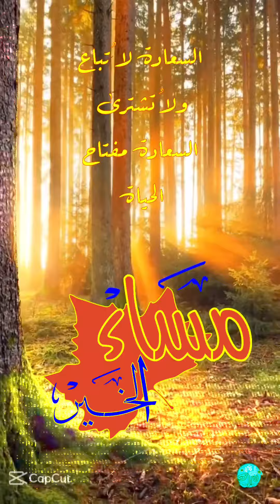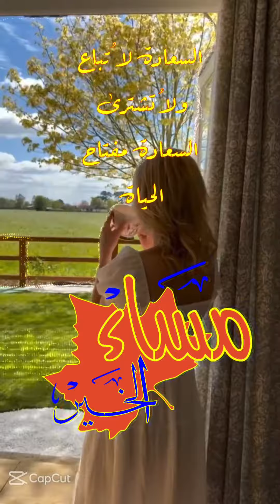13 octobre 2024